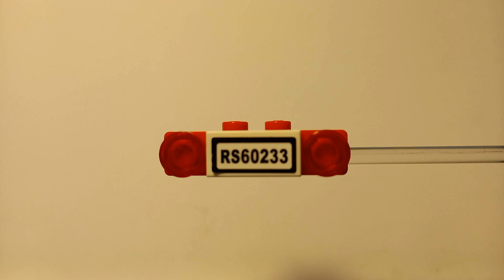Garden tractor / Murutraktor - speed build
Palju õnne meile teise sünnipäeva puhul!

Congratulations to us, it's our 2nd birthday!